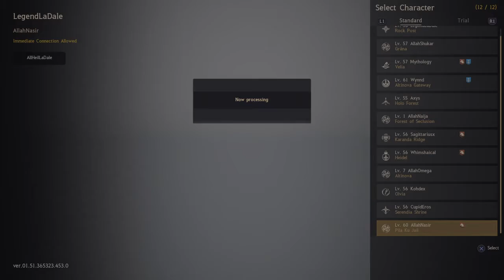Black Desert_20200828164957